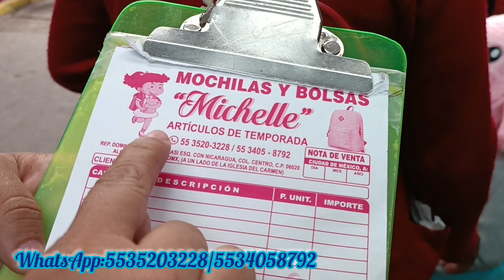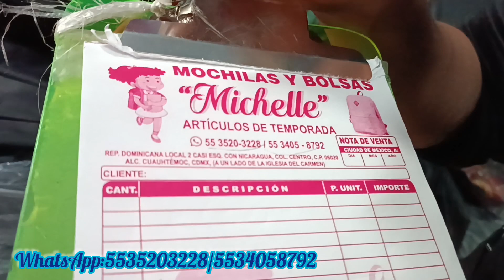📢🌟Gran tienda a precios de Buen Fin😱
teléfono es el 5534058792 hacen envíos sin mínimo de compra
y por caja mejoran precio

se encuentra en calle República Dominicana local #2 esquina Nicaragua a un lado de la iglesia del Carmen

sus teléfonos son 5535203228,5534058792 hacen envíos. todo el país

mi tel es el 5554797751 estamos para servirles hacemos tus compras por comisión

mochilas Coreanas